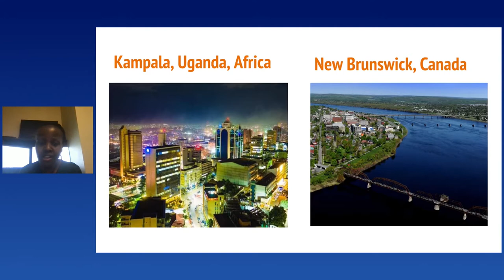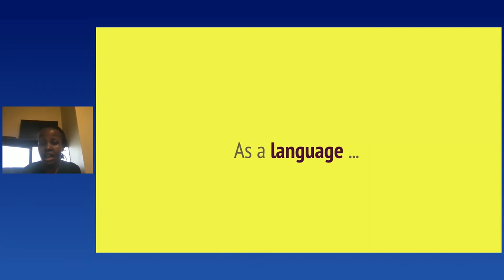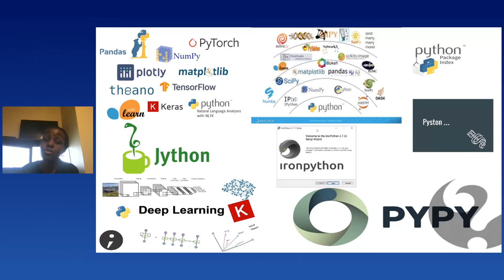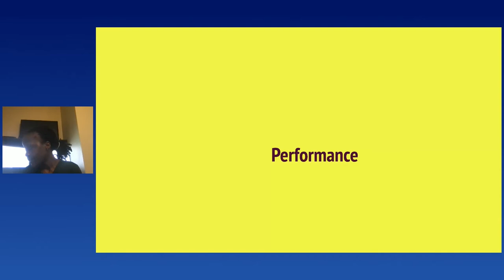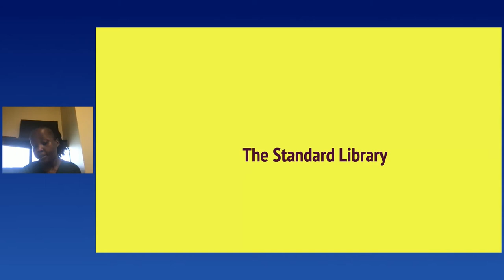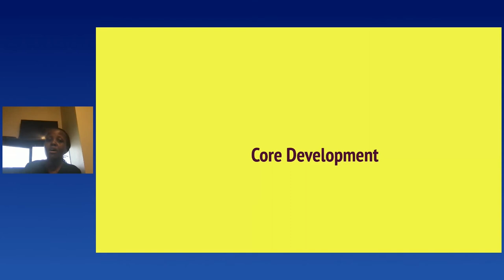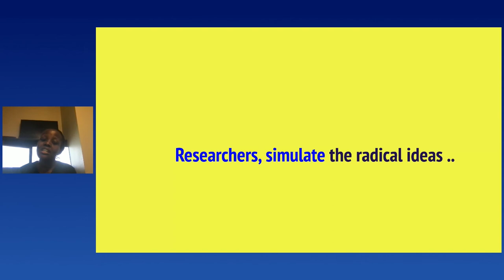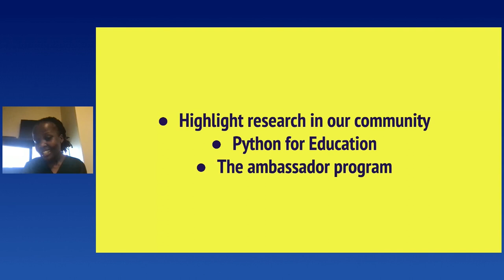Joannah Nanjekye - Python the Bad Parts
Python the Bad Parts
[EuroPython 2021 - Keynote - 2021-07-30 - Optiver]
[Online]

By Joannah Nanjekye